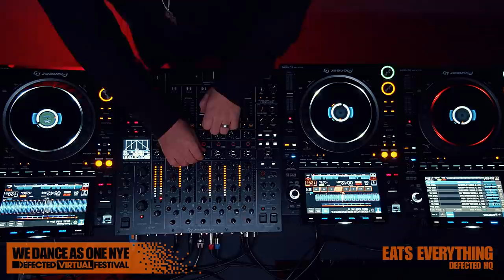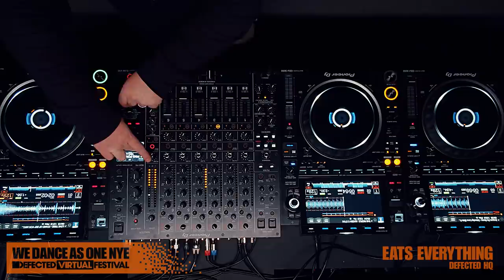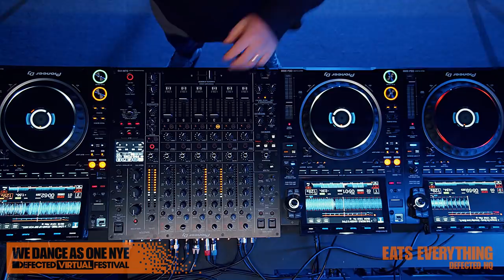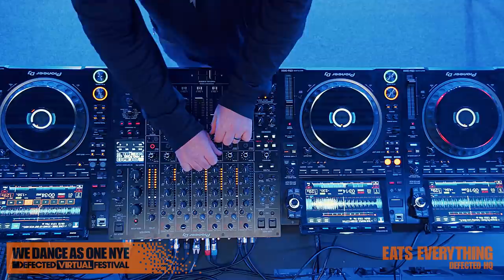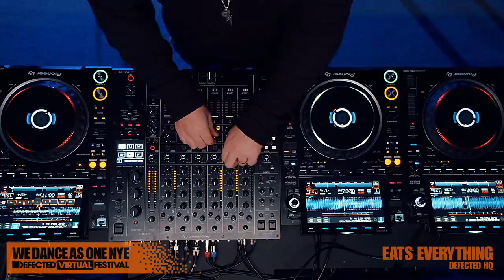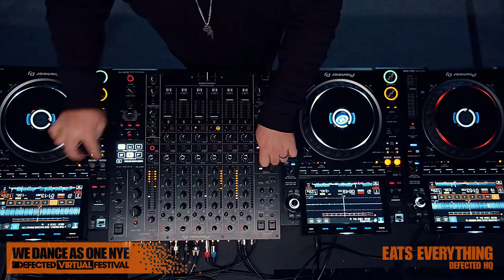Eats Everything - Live from the Defected HQ, London (We Dance As One NYE)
We are raising money & awareness for The Trussell Trust because we share the passion for a hunger-free future

All performance recorded in advance, and in accordance with local restrictions and government advice, depending on location.

Tracklist:
1. Sybil - When I Fall In Love (Knee Deep Unreleased Mix)
2. MD Xspress - God Made Me Funky (Eats Everything Rhodesbeef)
3. Ashford & Simpson - Found A Cure (The People Reewerk)
4. Disco Feelings - Loco Groove
5. Jaxx Inc - All Day Fever (Eats 2020 Reebeef)
6. Vladimir Dubushkin - Lady Of The Night (Eats 2020 Reebeef)
7. Love Tribe - Stand Up (RIP Vox Mix)
8. The People - Massiv-E
9. Jacques Da Booty - Saturday Love (Eats Reebeef)
10. Lord Leopard - Love So Deep
11. Midnight Express - Hallelujah (Solid Groove Mix - Eats 2020 Reebeef)
12. Loleatta Holloway - Let No Man Put Asunder (Eats 2020 Reebeef)
13. The People - The Vaccine
14. Kid Creme - Hypnotising

Defected YouTube is the home of house music with artists including MK, Sam Divine, CamelPhat, Darius Syrossian, Roberto Surace, Ferreck Dawn, Low Steppa, OFFAIAH & The Vision.